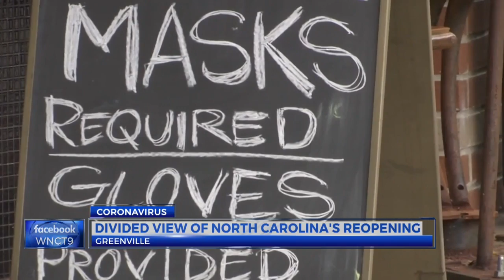Divided View of Reopening NC